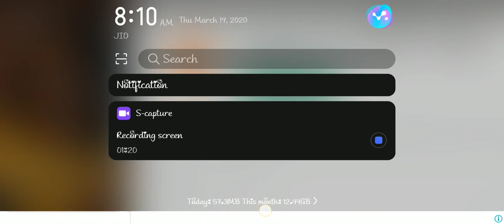Pubg lite lo firmware scrap ante antii?